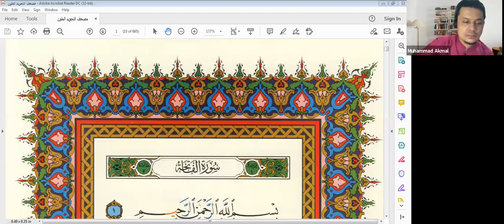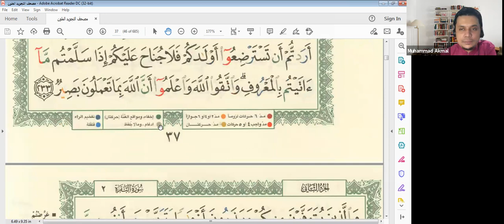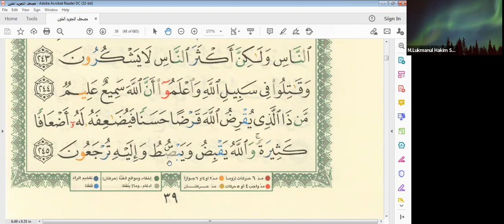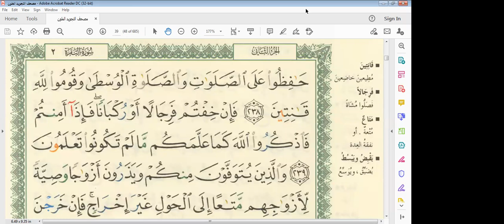KELAS TALAQQI AM GABUNGAN SESI KHAMIS